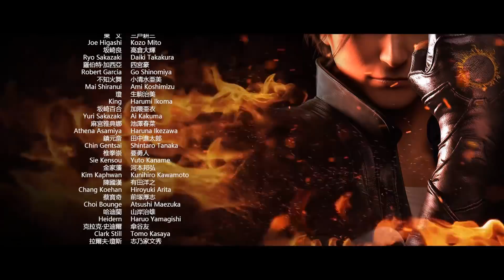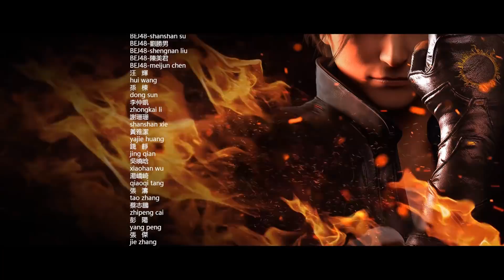THE KING OF FIGHTERS: DESTINY – Episode 16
16. FINAL ROUND
Geese has obtained the power of Orochi. Terry struggles to deal with Geese's overwhelming power. Geese readies his finishing move for Terry, who is fighting for his life. This fatal battle between these two fighters will decide their ultimate destiny.

16. FINAL ROUND
オロチの力を宿したギース・ハワード。その圧倒的な強さの前に、劣勢を強いられるテリー・ボガード。とどめの一撃を放つギース。そして絶体絶命のテリー。二人の宿命の戦いに終止符が打たれる！